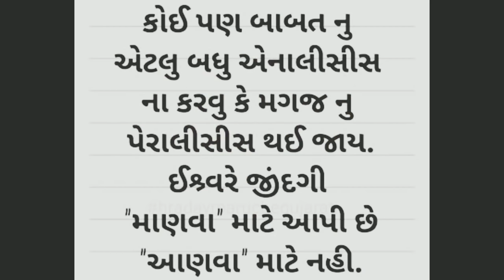Maru Banas For Tech & Constable, PSI, Forest, Talati and clerk Exam Gujarati Videos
Maru Banas channel par tmne dosto exam syllabus ane tunk samay ma technical videos pan malse.

My channel catogaries :-

1)sahitya, latest
2)current affairs video
3)online study
4)Gpsc online
5)taluka
6)kavi. vyakaran
8)jilla MATHS, gujarati
9)CONSTABLE
10)REASONING
11)TALATI, CLERK
12)POLICE, GPSC
13)PI PSI ASI questions
14)GANDHINAGAR
15)GUJARAT
16)CLASSES CLASS.